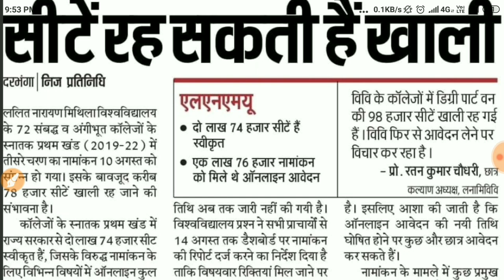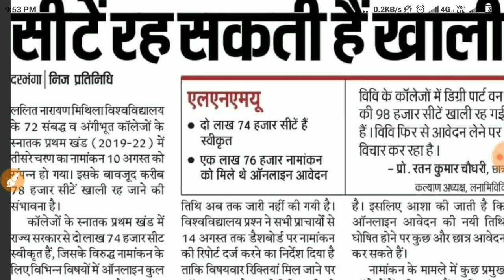Lnmu part 1 spot Admission process 2019. 98 हजार सीटें रह सकती है खाली..